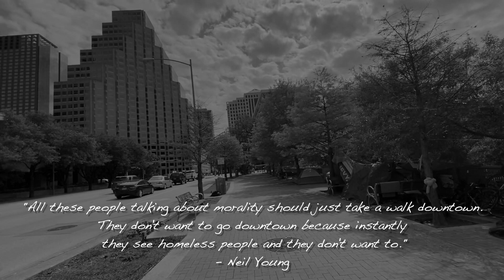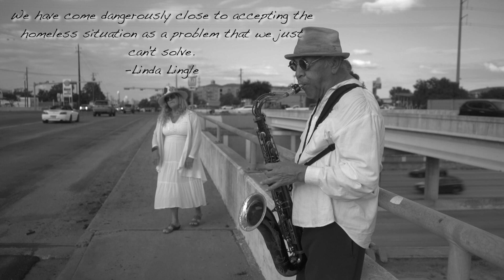Next to Fall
"Next to Fall" raising awareness and support to help end homelessness. Written and composed by Sharon Bourbonnais. Recorded and produced at Moonhouse Studio by Chris Gage. Kevin Hall drums, Mark Epstein bass, Paul Klemperer sax, Sharon Bourbonnais piano and vocals. Special thanks to Tomas Ramirez the "Jazzmanian Devil" appearing on sax in the video. Next to Fall video was filmed and produced by Trevor Zajac and David Patterson in Austin Texas. How can you help?